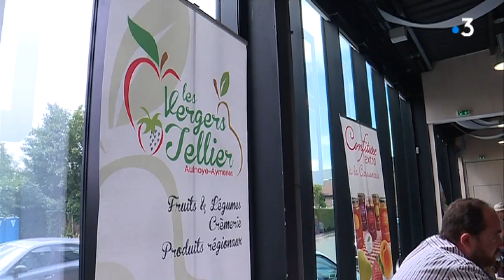Speed Dating entre producteurs et restaurants